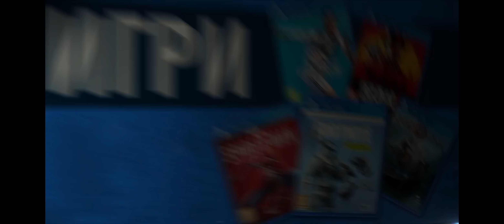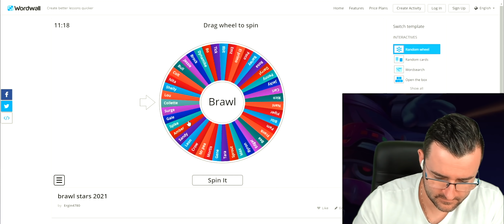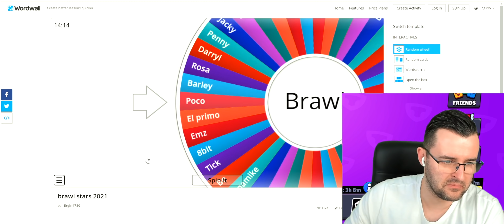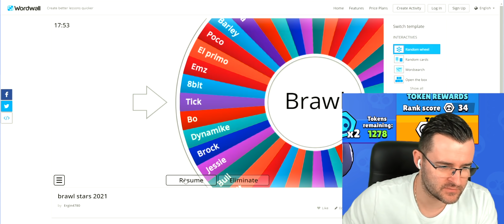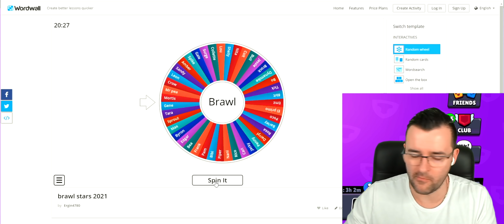КЪСМЕТЪТ РЕШАВА днес в Brawl Stars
Днес оставям всичко в ръцете на късмета в Brawl Stars. Има специално колело, което решава кой бролер да играя в Showdown. Дали ще ми потръгне или по-скоро не? Гледайте, за да разберете. ❤️

📘 Поръчай НОВАТА ми книга "Топ мистериите на ВСЕЛЕНАТА" с отстъпка тук

Знаете, че аз обичам да правя тематични епизоди в Brawl Stars, но напоследък ми е все по-трудно, защото играта става някак еднотипна. Няма какво толкова да се покаже. Когато нямам някоя интересна идея, решавам да оставя нещата в ръцете на късмета. Така ми дойде идеята да направя подобен на един минал епизод и да завъртя колелото на късмета.

Да ви кажа честно, колелото на късмета не беше особено благосклонно към мен. Паднаха ми се герои, които не обичам много, много да играя. Както и да е, важното е да се получават комични моменти. А такива имаше, определено. За това се надявам да ви хареса епизода.

Надявам се да сте се забавлявали и да оставите по един палец нагоре в подкрепа!